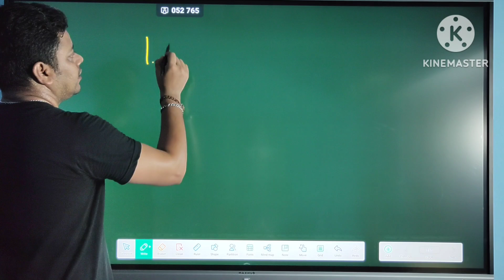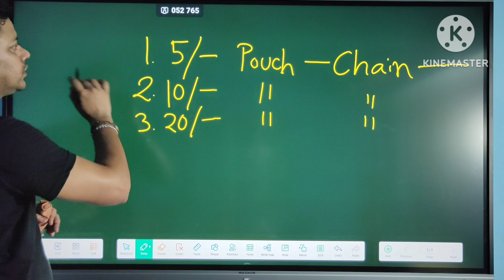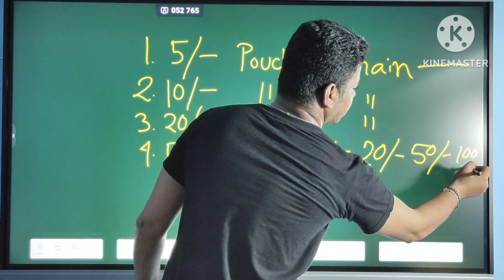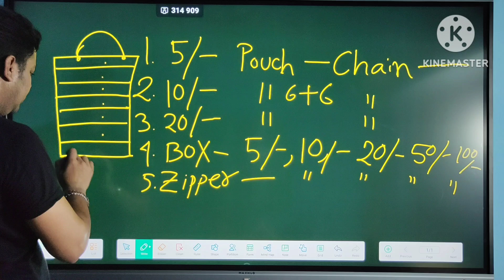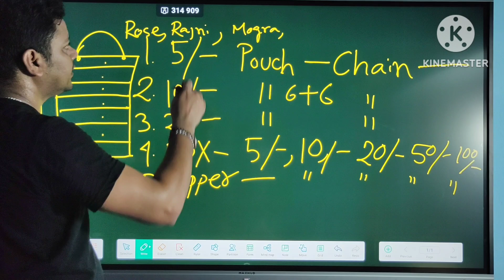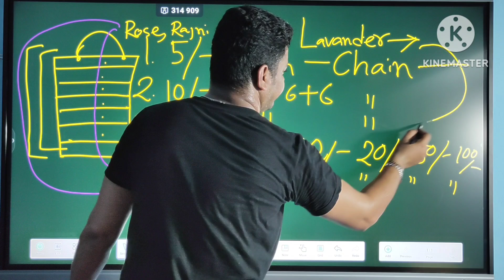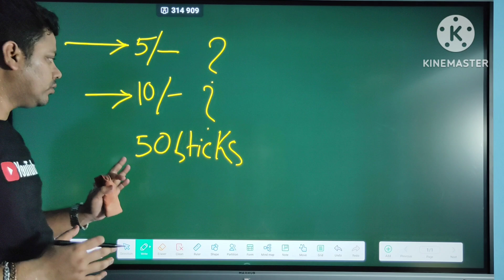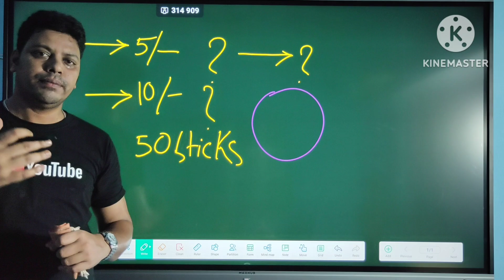পারফিউম ধূপকাঠি প‍্যকিং করার পদ্ধতি || Agarbatti Chain Pouch Used For Different Perfumes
actual perfuming process of natural incense sticks